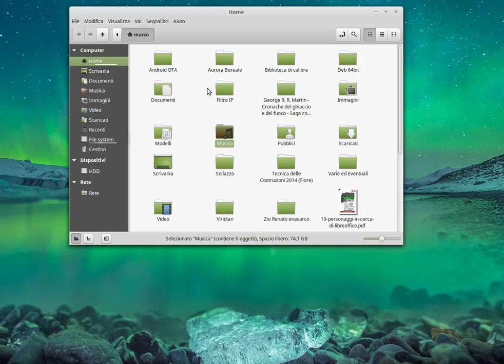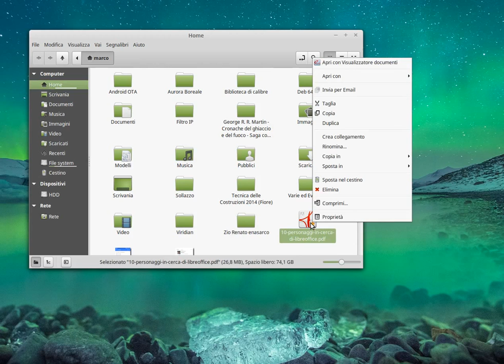Nemo file manager: emblems and folder color